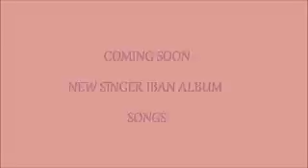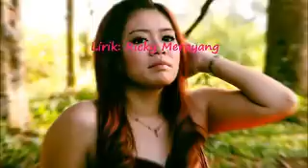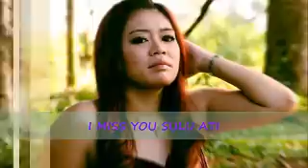SNEAK PEEK album "Beserara Ketegal Bebasa" Jennia Janet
Semina demo aja. Album baru ti deka pansut. Sama-sama support industri muzik iban.